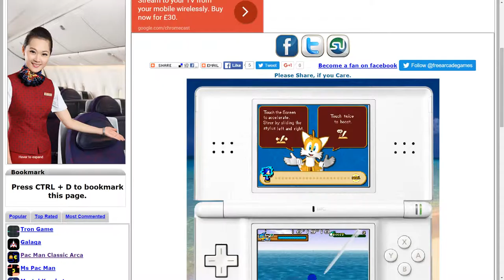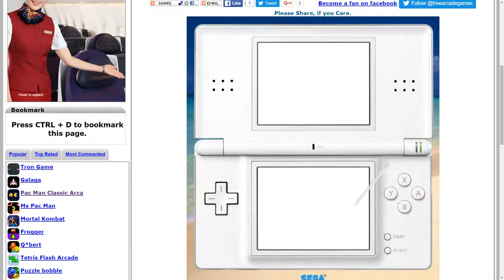Sonic Speed Boat Racing